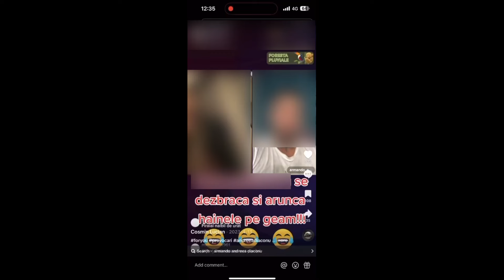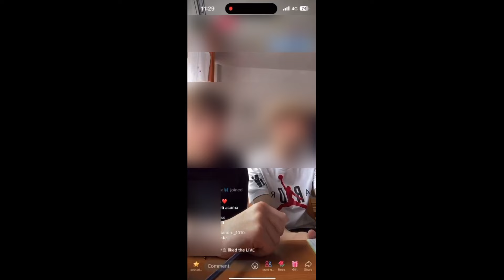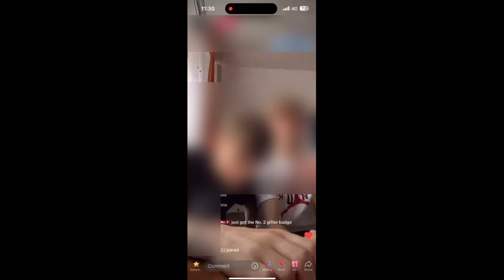Elevi pe TikTok, în timpul programului școlar 2